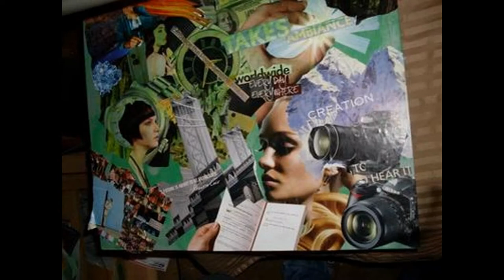80 hours a week x 14 years = CREATIVE UNFOLDMENT yay for me!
so it turns out those 14 years of homelessness and thousands and thousands of hours spent making art and playfully exploring my imagination upon any immediate impulse to do so in defiance to the expectations of society to pursue all of my hearts callings in blind faith of the unshakable sense of just "knowing" it was for a purpose was real after all! ha! now I am more matured, self empowered, self loving, self respecting, truthful and whole in my authenticity, the mother of a beautiful angel baby girl, a digital artist, and I am loving each and every second of my existence and prompted by my passion for self expression and the celebration of life natures beauty and the joy that comes from knowing ones own infinite potential...I share my life with you all by sharing my creations in hopes it inspires others to never discount the